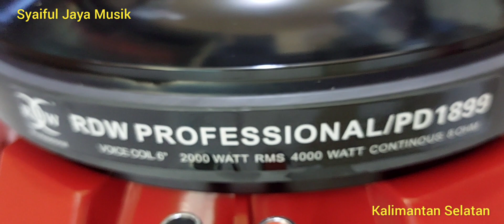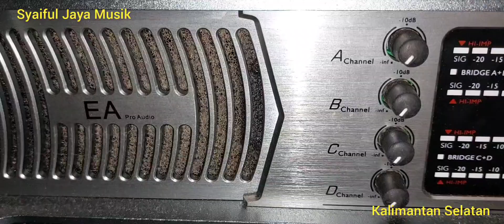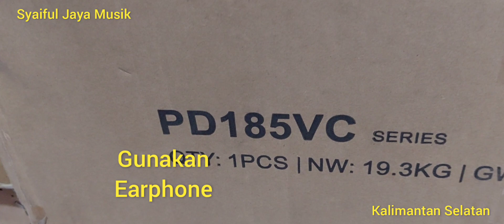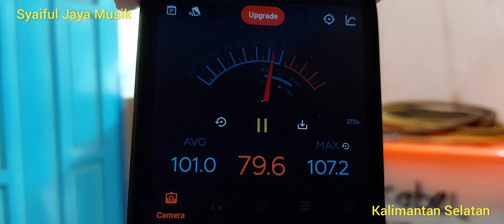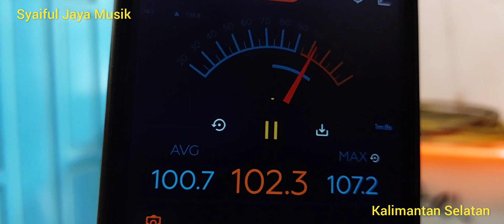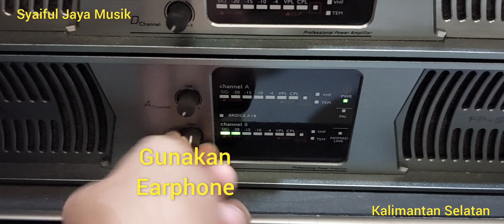Review Speaker RDW PD1899 Coil 6 in Speck Gahar, Bass Sangar Recomended Untuk Sound Balap